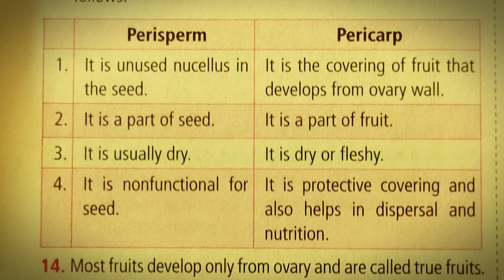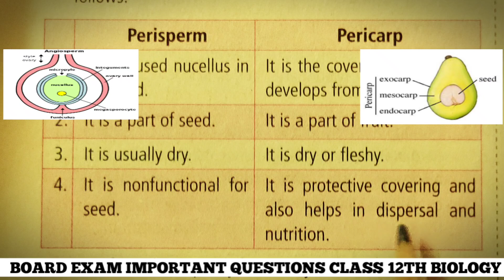PERISPERM VS PERICARP | Sexual Reproduction in Flowering Plants | हिंदी में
Students who joining Bio point will able to.